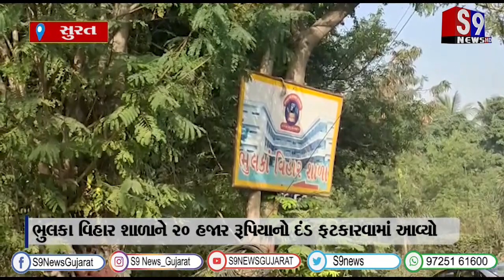સુરત : ભુલકા વિહાર શાળાને 20 હજાર રૂપિયાનો દંડ ફટકારવામાં આવ્યો